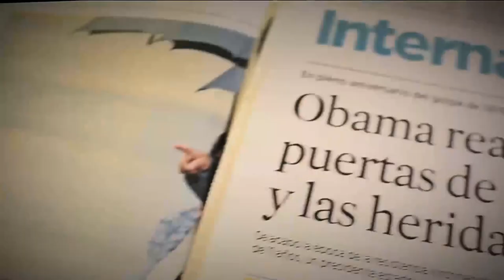Manejo de las emociones en navidad [Parihueliando con vos] Telemedellín